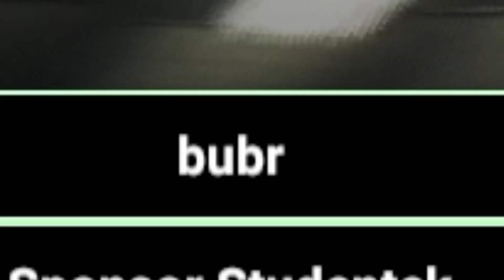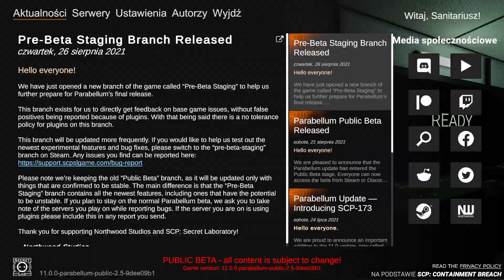ZABRAĆ BIEDNYM DAĆ BOGATYM! "BETA W SCP:SL"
Obczaj Opis!

👉ZOSTAW!!!
🔔SUBA Z DZWONEM!!!
👍LIKE POD FILMEM!!!
💬I SOCZYSTY KOMENTARZ!!!